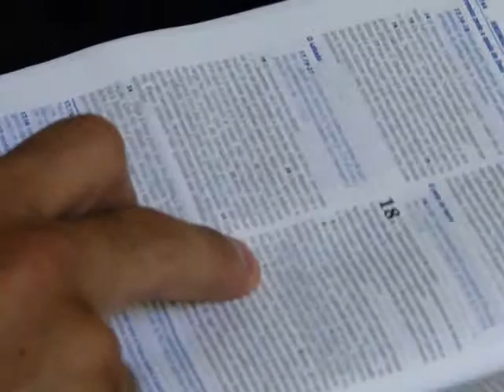ESCOLA DOMINICAL-AD.CRUZ DAS ALMAS.parte 3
todos os dias das 9:30 ás 11:00hs no cólégio IDEAL em cruz das almas PARTICIPEM..